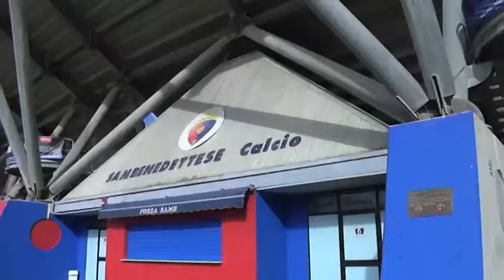Tassotti:"Sull'inchiesta stadio qualche ombra c'è"